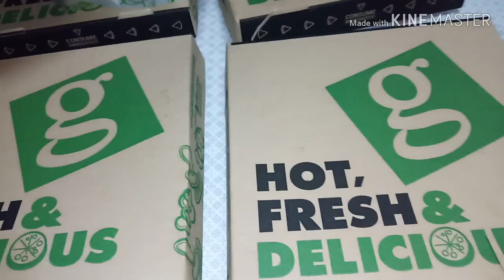April 09,2019 GREENWICH DELIVERY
ROADto1Ksubscribers na po tayo 🤩🤩🤩
thankyou po sa lahat ng mga sumusuporta
Wala po akong masabi kundi MARAMING-MARAMING SALAMAT PO SA LAHAT!!! 😘😘😘

Dahil holiday, di po kami makapagcelebrate sa labas kya sa loob ng bahay nlng po kami kakaun, nagpadeliver po kmi ng Pizza GREENWICH
KAIN PO TAYO 😅😁😊😍